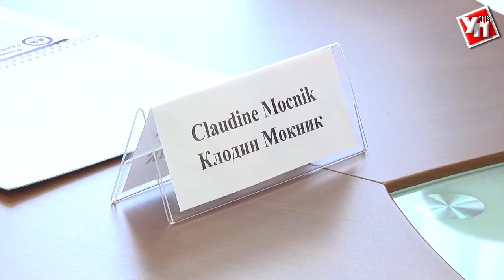Победители всероссийской олимпиады по французскому в Ульяновске поедут во Францию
Всероссийская олимпиада школьников по французскому языку, которая проходит в эти дни в Ульяновском Педагогическом университете, подходит к логическому завершению. Новые вершины знаний французского покоряли почти две сотни участников из 49 регионов страны – победители региональных олимпиад.